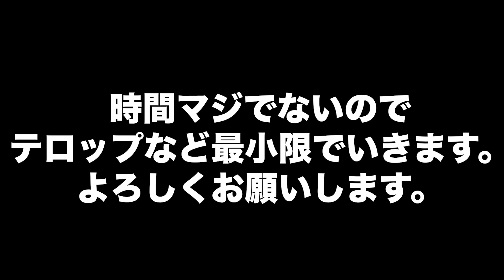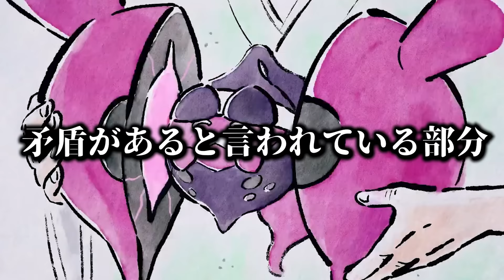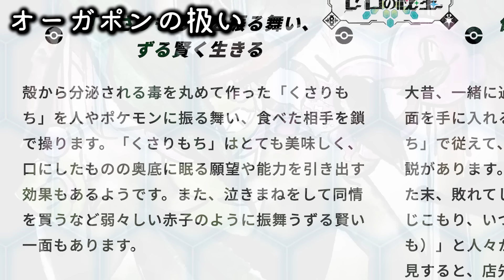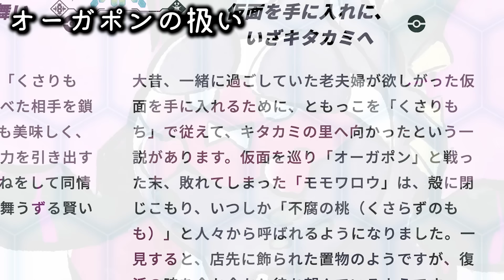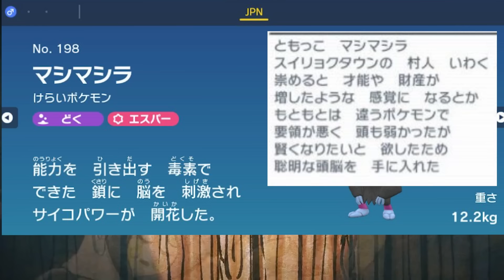【公式解答？】昔話に潜む”狂気”...『モモワロウ物語』で全ての謎が！と思いきやゲーム内と公式動画が矛盾していると話題...深掘り解説(改善版/再UP)【ポケモンSV/番外編】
クソほどしょうもない動画だったので改善版をアップしています。

今回は番外編のプチ解説です！モモワロウの能力や昔話が公式から上がったのでそれに関するみんなの意見や矛盾点をまとめていきます。

›さおうのYOUTUBEオンライン塾
【サロンプラン】
さおうのYouTu部入会はこちら(募集中！)

ポケモン全地方世界史

〒106-0031
東京都港区西麻布2-13-12 早野ビル604 株式会社ライバー さおう宛